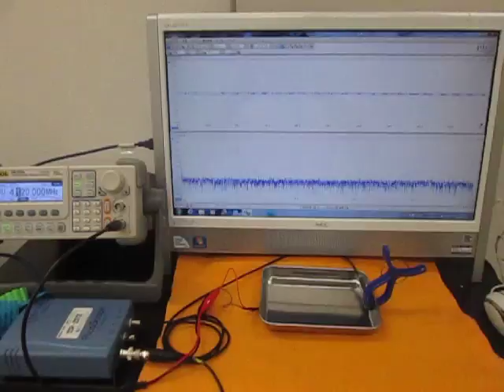オリジナル製品：超音波テスター専用プローブ（Ultrasonic experiment）